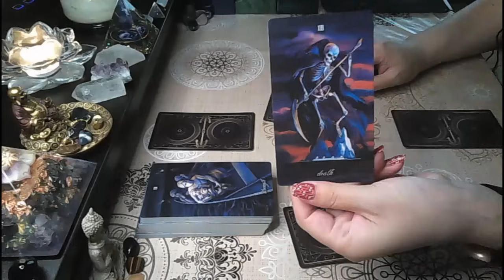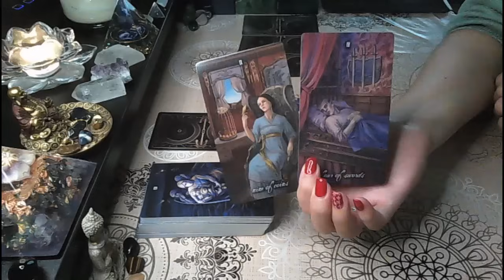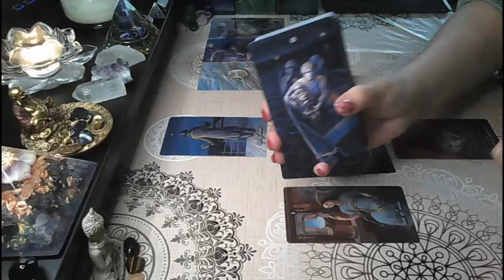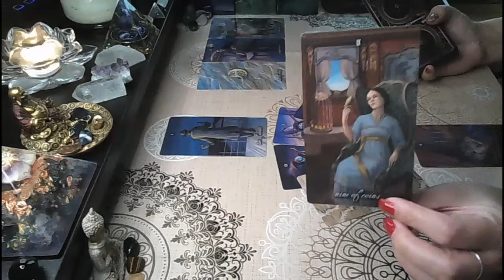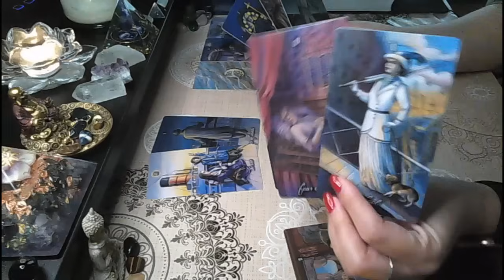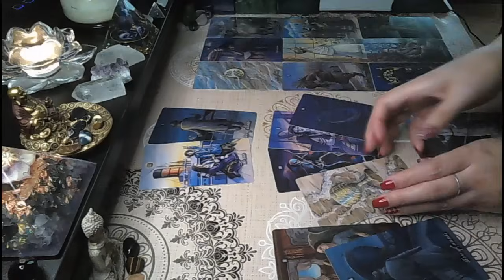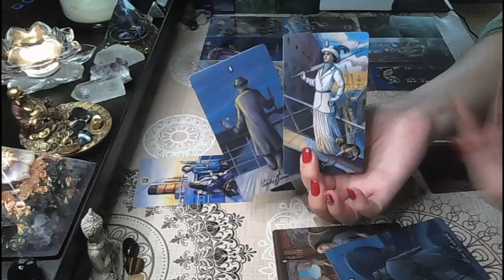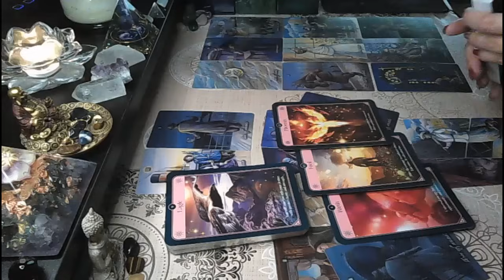Pisces♓- You are ready💪Take a small chance🍀Your BIGGEST BLESSING is just outside your comfort zone🌈🎁